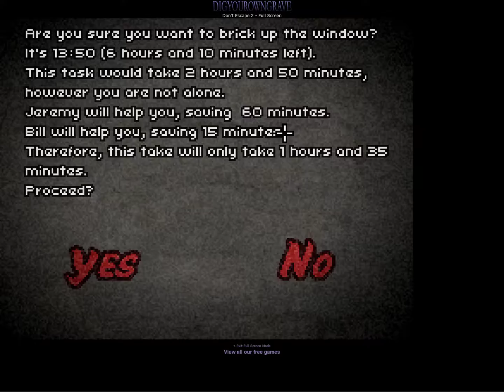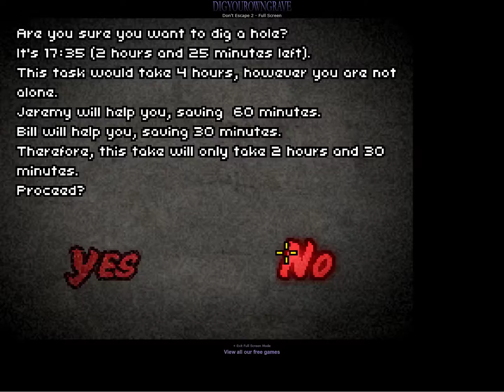Don't Escape 2